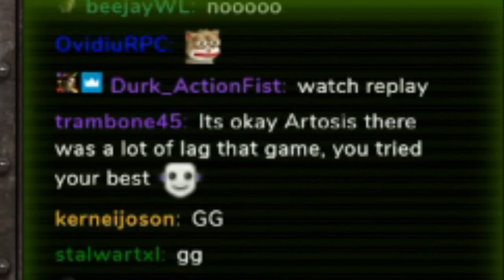Artosis drinks the tears of Guy in Chat